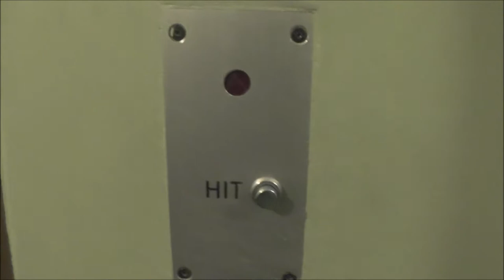ASEA Traction elevator @ Odengatan 52, Stockholm